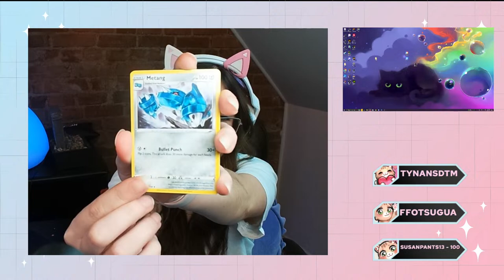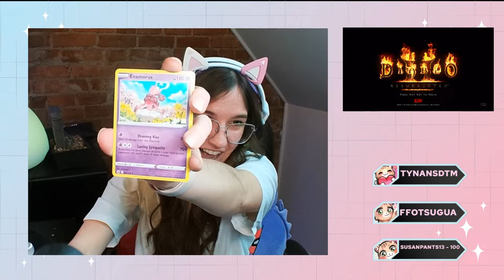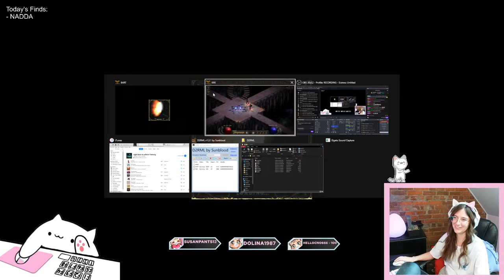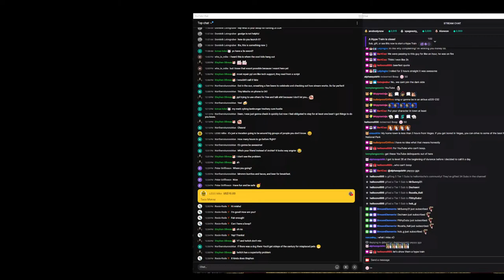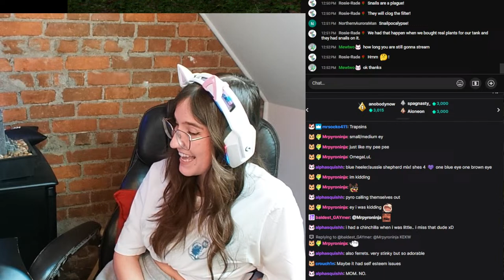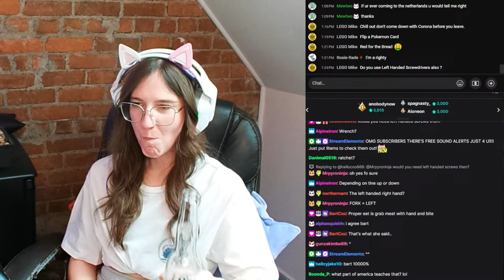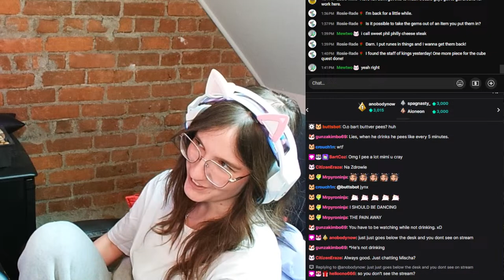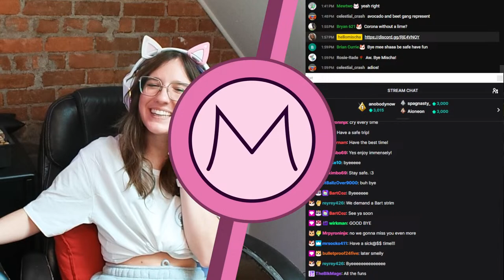FIRE ASSASSIN THINGS Diablo 2 Resurrected HARDCORE // last stream before vacation